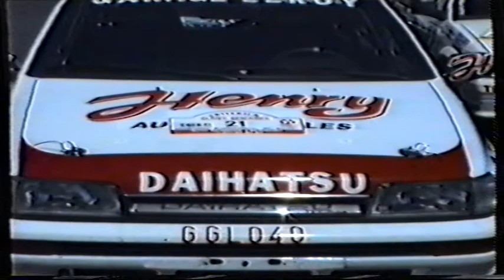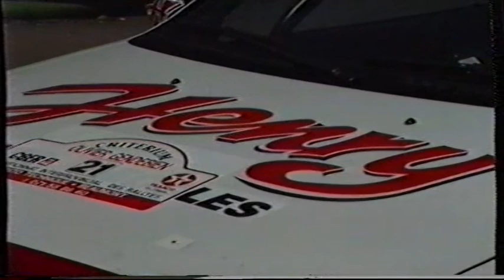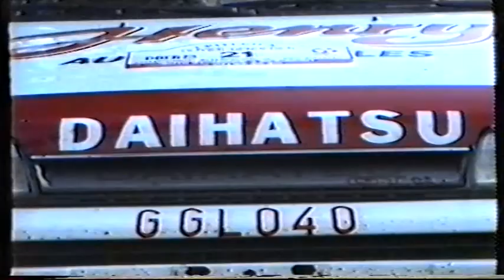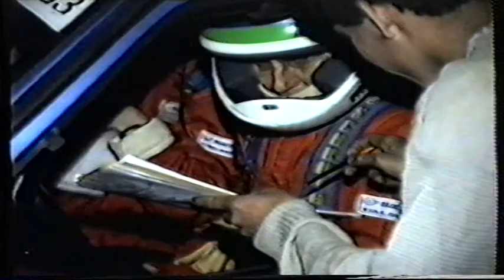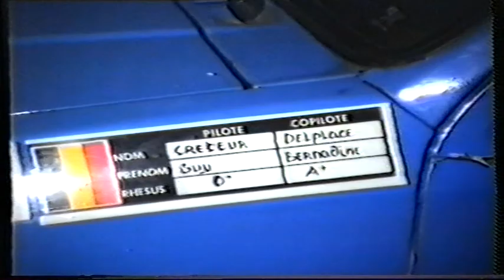CRITERIUM OLIVIER GENDEBIEN 90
Images : Alain DELGOFFE. Mention obligatoire. Copyright .